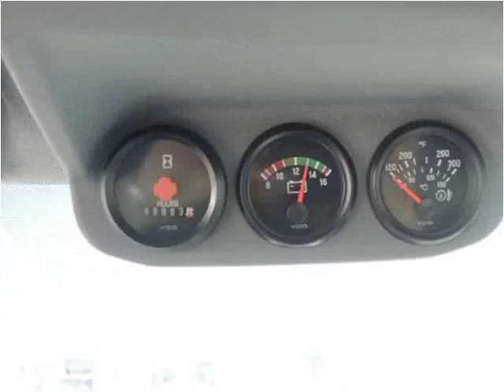2015 Ford F650 New Cars Manassas VA